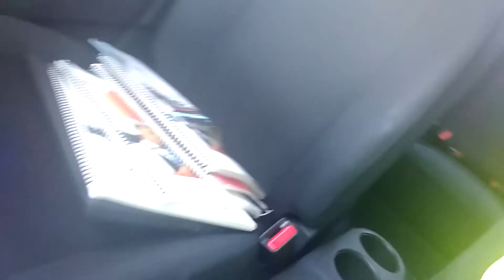10/16/17 Sitting in my lot rambling after work